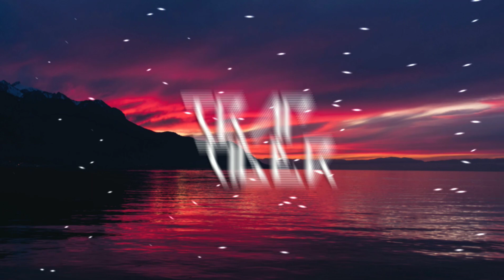Travis Scott - SICKO MODE ft. Drake (Skrillex Remix)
F

➥ Lyrics - Enable in video by turning on CC / Subtitles:

[Part I]

[Intro: Drake]
Astro, yeah

[Part II]

This way too big when we pull up give me the loot
Now it's 4 AM and I'm back up poppin' with the crew
I just landed in, Chase B mix this pop like Jamba Juice

Yeah, this way too formal, y'all know I don’t follow suit
In the 305, treat me like I'm Uncle Luke
(Don't stop, pop that !)
Who put this together? I'm the glue

[Bridge: Travis Scott, Big Hawk, & Swae Lee]
Someone said
Shorty FaceTimed me out the blue
Someone said
Pl-Playin' for keeps
Someone said, —someone said

[Part III]

Yeah!
Astro, yeah, yeah
Tay Keith, these up!
Ayy, ayy

I did half a Xan, 13 hours 'til I land

Like a light, ayy
Slept through the flight, ayy
Knocked for the night, ayy, 767, man
This got double bedroom, man
think it's sweet (Nah, never), it's on sight (Yeah, what?)
When I shoot my shot, that wetty like I'm Sheck ( !)

Now I hit the FBO with duffels in my hands (Woo!)

Yeah, passed the dawgs a celly
Sendin' texts, ain't sendin' kites, yeah
He said, "Keep that on lock"
I say, "You know this , it's stife," yeah
It's absolute, yeah (Yeah), I'm back, reboot (It's lit!)
LaFerrari to Jamba Juice, yeah (Skrrt, skrrt)
We back on the road, they jumpin' off, no parachute, yeah
Shawty in the back
She said she workin' on her glutes, yeah (Oh my God)
Ain't by the book, yeah, this how it look, yeah
'Bout a check, yeah, (Check) just check the foots, yeah
Pass this to my daughter, I'ma show her what it took (Yeah)
Baby mama cover Forbes, got these other shook
Yeah